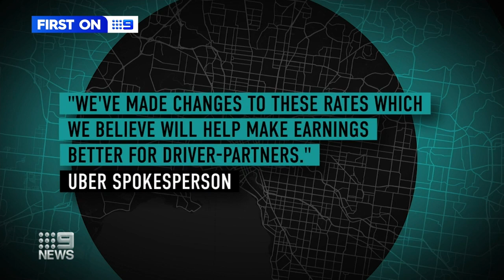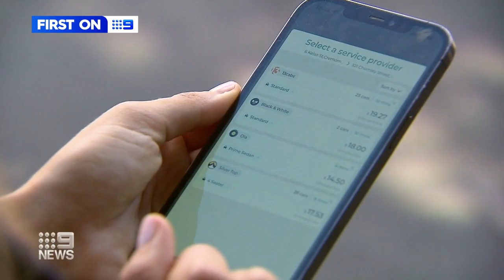Savings hack to help find cheaper transport options between rideshares and taxis | 9 News Australia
Australians are being encouraged to shop around for cheaper transport options, with one app allowing passengers to compare travel costs between rideshare services and taxis.